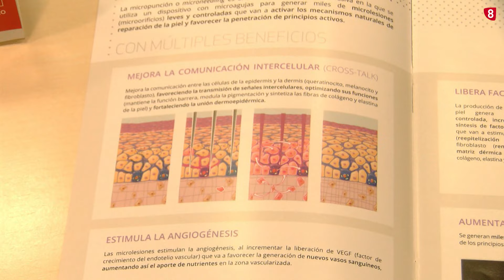MICROPUNCIÓN FACIAL EN SORIA NATURAL / 8 MAGAZINE SORIA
El doctor Macarrón de Soria Natural nos da las claves de la micropunción facial. A través de este tratamiento el producto con el que lo apliquemos podrá llegar a la capa más profunda de nuestra dermis, lo que multiplicará exponencialmente los efectos del ácido hialurónico, compuesto empleado en esta ocasión. ¡No te pierdas los detalles!